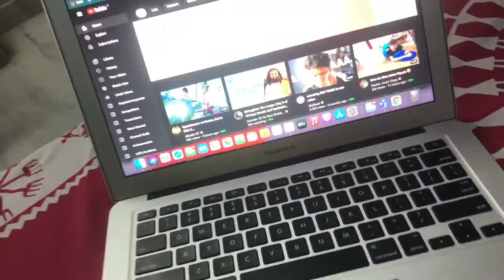MY SCHOOL SONG !!